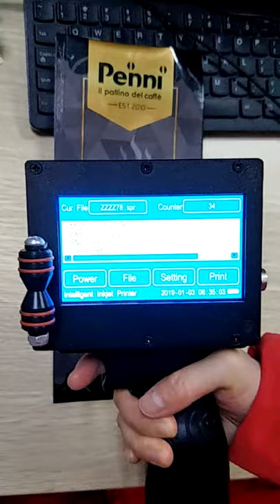Industrial Ink jet Marking Code Printer ， expiry date pigment logo jet code inkjet printer for eggs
Our Inkjet printer can print text, PRD date, EXP date, variable bar code, QR code, serial number, and .bmp picture etc. information on the box, paper, plastic and glass bottle, metal, steel, PP, PE pipe and so on.?I have a lot of demo printing videos, please add me via what's app or Wechat (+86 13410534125), or Skype: heye1113. I will send the videos to you.
We promise 100% high quality, within 1 year we can repair it for free, after 1 year, just charge maintenance material cost.